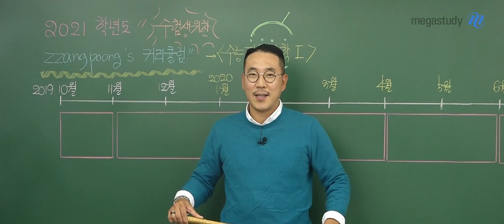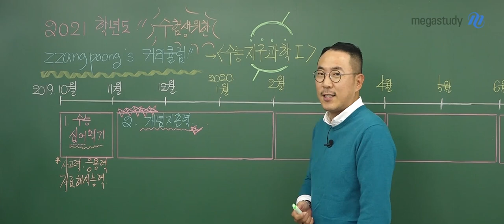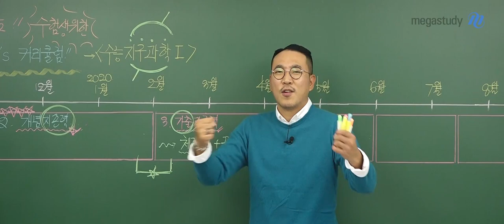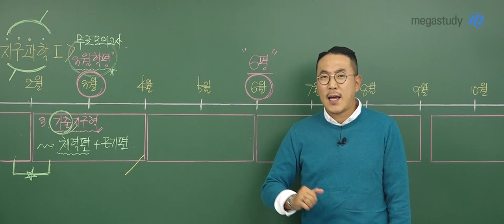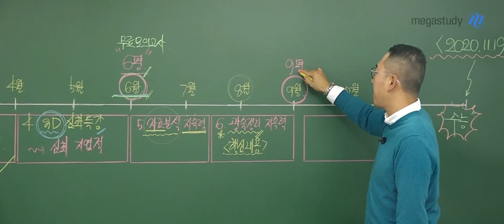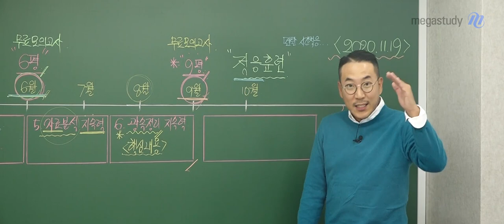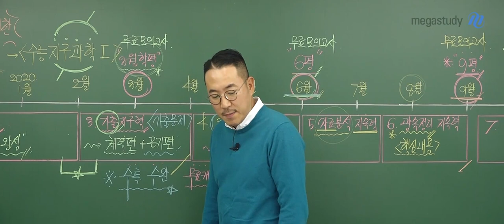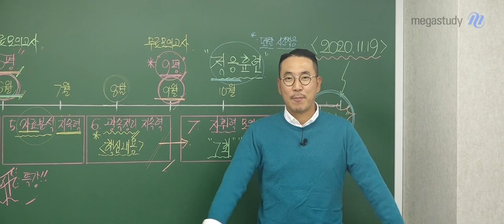[메가스터디] 지구과학 장풍 쌤 - 2021 月별 지구과학 커리큘럼☆ 쌤은 _계획이_다_있단다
드디어 우리는 2021학년도 수능을 준비해야 합니다.
수능 그날을 위해 장풍쌤과 함께 설렘을 갖고 시작해봅시다!

풍마니들의 지구과학l 1등급을 위한
★ 장풍쌤의 2021 커리큘럼 ★

[수능 기초 10語(어) 먹기]
- 수능을 위한 사고력, 응용력, 자료 해석 능력 기르기!

★★★★★[개념 지존력]★★★★★
- 지구과학l 기본 개념 완벽하게 다지기!

[기출 지구력]
- 개정된 교과와 연계된 기출문제에 대한 풀이!
- 체력편+끈기편 구성

NEW [3D 심화특강]
- Deep, Difficult, Detail! 심화&지엽적인 주제 관련 3D 입체 강의!

NEW [자료분석 지속력]
- 6월 모평 후 부족한 부분에 대한 자료 분석 능력 강화!

[광속정리 지속력]
-지구과학l 핵!심! 개념 압축 정리!

[실전 모의고사 지휘력]
- 7회분으로 구성된 파이널 모의고사!

+plus
장풍쌤의 무료 모의고사/공개특강 일정도 놓치지 마세요!

수험생의 길이 생각보단 쉽지 않을 것입니다.
하지만 장풍쌤이 여러분의 곁에서 끝까지! 열심히! 도와줄 테니, 선생님을 믿고 잘 따라오세요!!

♥풍마니 화이팅!♥

※ 장풍쌤의 2021 커리큘럼이 궁금하다면, 영상을 통해 확인하세요!